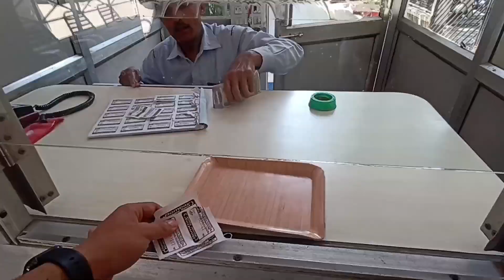BOMBAY PICNIC SPOT himachal bombay picnic 😂 i'm tired of going here again and again !!!